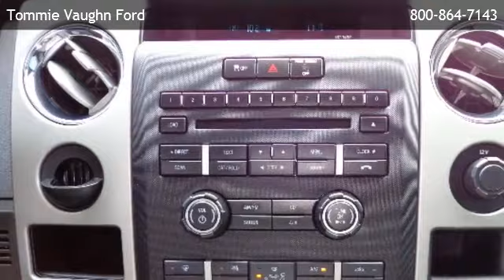2012 Ford F-150 2WD SuperCrew 5-1/2 Ft Box XLT - Jersey Village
is offering a 2012 Ford F-150 2WD SuperCrew 5-1/2 Ft Box XLT in Houston, TX.

Stock Number: B59494A
Engine: 5.0l v8 ffv
Transmission: 6-Speed Electronic Automatic W/OD & Tow/Haul Mode
Exterior Color: Tuxedo Black Metallic
Interior Color: Steel Gray
Mileage: 28876

6-speed electronic automatic w/od & tow/haul mode, 5.0l v8 ffv, rear wheel drive, 60/40 flip-up rear split bench seat, 4-way adjustable front seat headrests, color-coordinated carpet -inc: carpeted front/rear floor mats, driver & front passenger door scuff plates, color-coordinated urethane steering wheel, tilt steering column, gauges -inc: fuel gauge, display center -inc: warning messages & text functions, customer info display, outside temp gauge, pwr 1st & 2nd row windows w/driver 1-touch down, delayed accessory pwr, pwr door locks w/autolock feature, perimeter alarm, remote keyless entry w/integrated key transmitter, cruise control, securilock anti-theft ignition (pats), manual air conditioning, chrome ring w/obsidian vanes air conditioning registers, deployable cupholder under middle seat, rear door cupholders, instrument panel mounted cigar lighter, front pwr point, rear pwr point, compass, overhead console w/(2) storage bins, driver & front passenger covered visor vanity mirrors, front passenger side a-pillar grab handle, 2nd row b-pillar grab handles, front/rear map lights, fade-to-off interior lighting, power seat, p255/65r17 all-season owl tires, full-size spare tire w/lock, chrome front bumper w/black lower valance & molded-in-color upper fascia, chrome front/rear step bumper, black front/rear stone cuffs, chrome grille surround w/chrome "bar style" insert, autolamp -inc: automatic on/off headlamps, cargo lamp integrated w/high mount stop light, fog lamps, black pwr side mirrors, fixed rear window, rear privacy tint glass, interval wipers, black door & tailgate handles, (4) full-size doors, removable tailgate w/key lock & lift assist, 3.73 axle ratio (req: 99m engine), 78-amp/hr (750cca) maintenance-free battery, trailer sway control, 5.5 pickup box, (4) pickup box tie-down hooks, 6800# gvwr, long-spindle double wishbone front suspension w/coil-over-shock ifs, leaf spring rear suspension w/2-stage variable rear springs, gas shock absorbers, pwr rack & pi